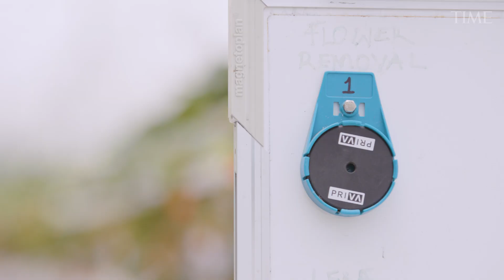How One Company Uses Technology to Grow Tomatoes in the Desert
Sky Kurtz, Co-founder and CEO of Pure Harvest Smart Farms, believes in failing small to win big. At his pilot farm in the desert outside Abu Dhabi, where temperatures regularly top 45 degrees Celsius and camels graze outside the gates, Kurtz and his team trial new crops and technologies before rolling out production across their larger facilities. The agri-tech solutions that Pure Harvest is developing have the potential to change farming in climate-challenged areas as we know it.